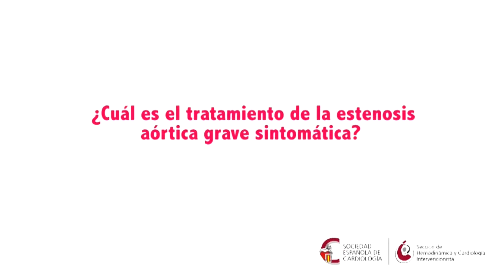¿Cuál es el tratamiento de la estenosis aórtica grave sintomática?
Dr. Federico Gimeno de Carlos (Hospital Clinico Universitario Valladolid)